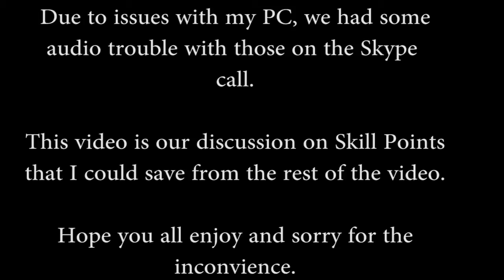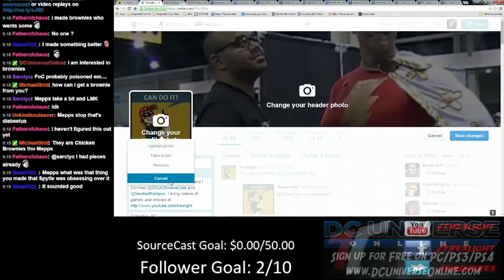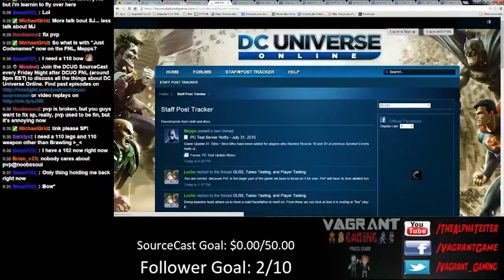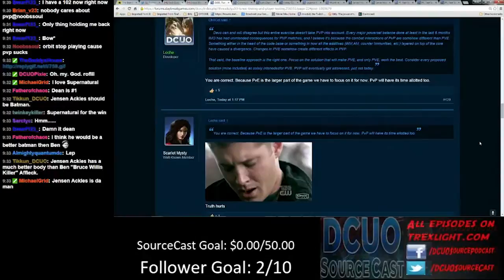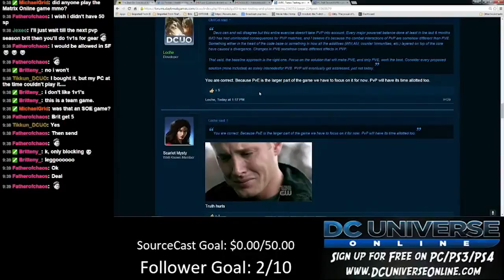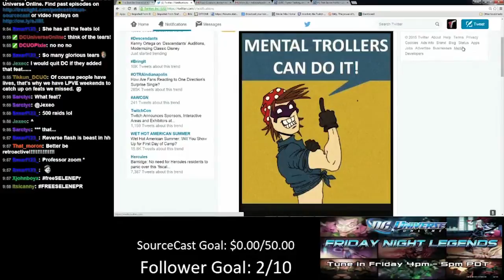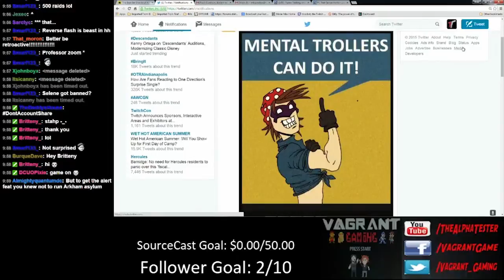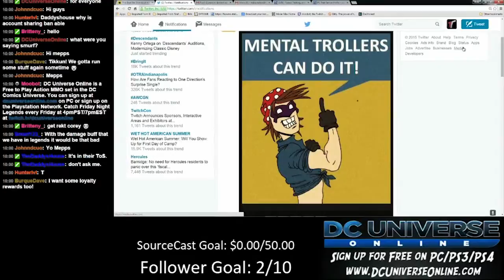DCUO Sourcecast: Skill Points Discussion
In this episode, we had horrible audio issues due to me upgrading to Windows 10. Sadly I wasn't able to save the entire show but I was at least able to save the discussion on Skill Points and that is what I bring to you now. I believe I have fixed the audio issues so hopefully the next show wont be too bad. Thanks everyone for the support, patience and understanding.

Join us every Friday Night LIVE over right after DCUO Friday Night Legends